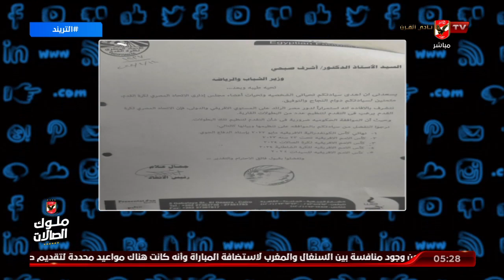أمير: هناك اتهام واضح لمسؤول داخل اتحاد الكرة بالاهمال والتقصير والمطالبة بتحويله للنيابه الادارية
أمير هشام: أسرار ومعلومات مؤكدة وعلى مسؤوليتي.. هناك اتهام واضح لمسؤول داخل اتحاد الكرة بالاهمال والتقصير والمطالبة بتحويله للنيابه الادارية | التريند